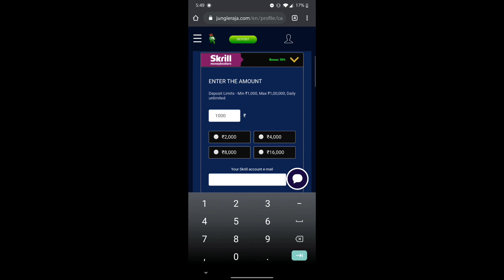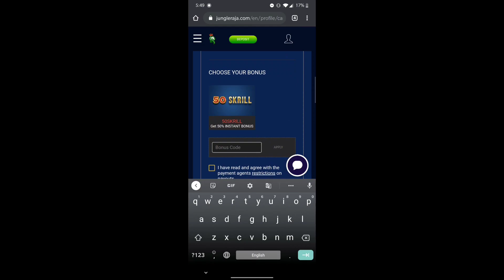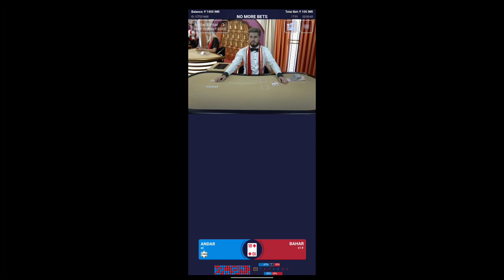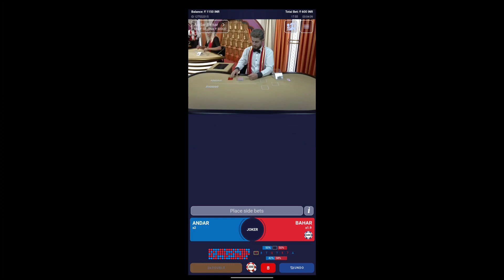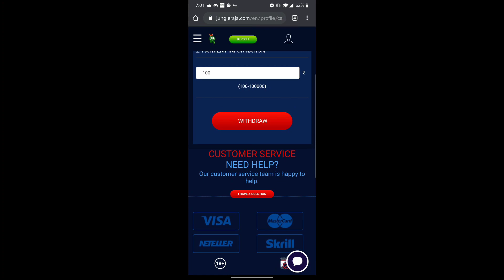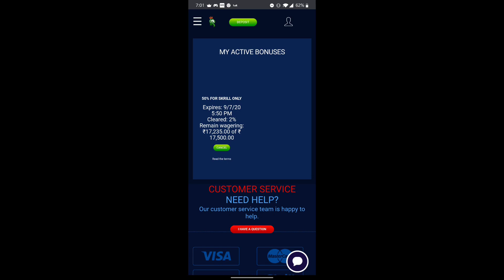Free 500₹ On Signup || JungleRaja Winning Trick || New Earning WebSite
Hi dosto is video me Aapko Batane Wala Hu Kaise Aap 500 Earn Kar Skte ho Bank me

✨ About Us :- Heaven For All Is A YouTube Channel. Where You Find Earn Money Online Tricks & Tips Videos In Hindi. We Are Provide Verified Genuine  Paytm Earning Tip's & Tricks, Free Recharge Offer, Money Earn Tips, Paypal Offer Videos So Be Touch With Us